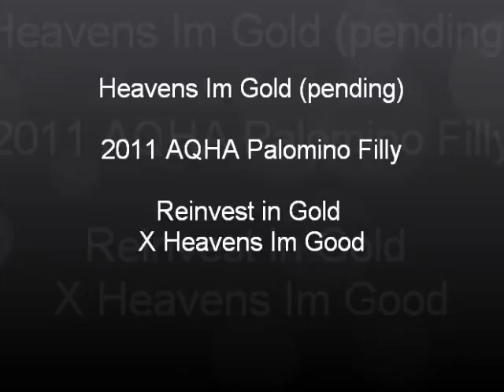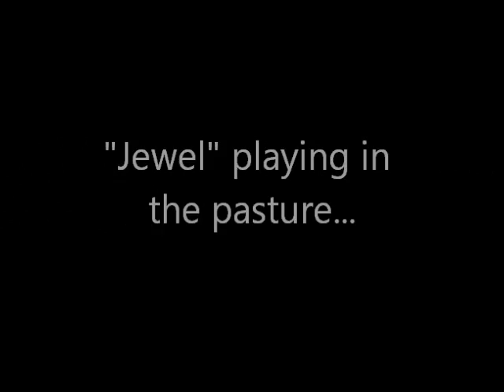Heavens Im Gold (pending)